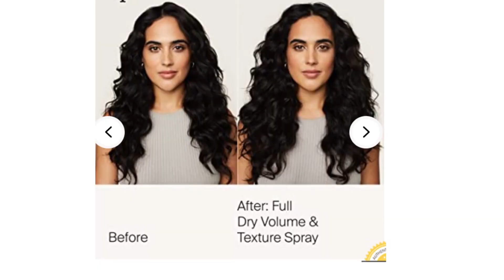Դատարկ տարաներ - բյութի բլոգերի ԻՐԱԿԱՆ սիրված պրոդուկտները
Թե ԻՆՉ է իրականում մինչև քոքը տալիս բյութի բլոգերը ! Էտքան պարագա, և միթե" էտքան ժամանակ նրանց օգտագործելու
Դիտել և բացահայտել

Ամեն ինչ գեղեցկության ոլորտի մասին – հայալեզու “բյութի բլոգ” !!!

I N S T A G R A M:  MissArtisticSasnuhy